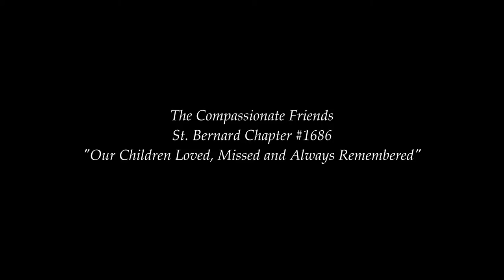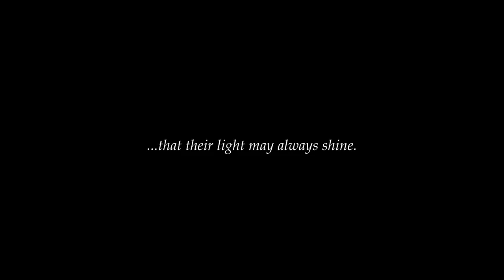St Bernard Chapter of Compassionate Friends 2014